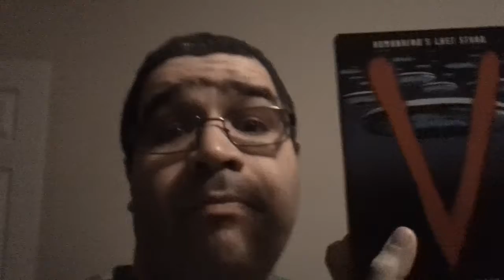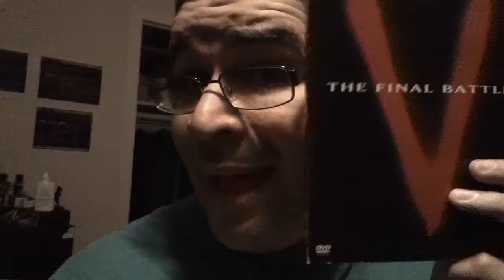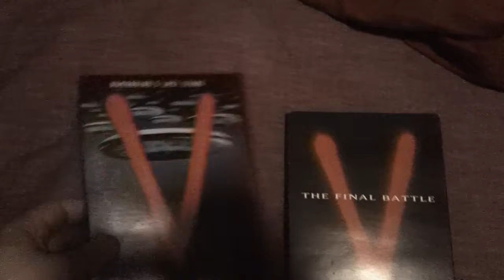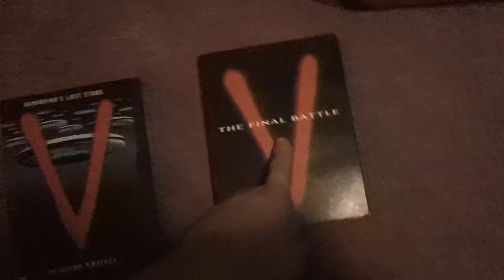V Video Insanity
I was recently challenged by a good friend of mine to review V and its sequel. Here I give my take on the classic miniseries V and the sequel V: The Final Battle. And yes, Final Battle can drive you insane.

Yes, I know I haven't uploaded any videos in a while. For that, I apologize.